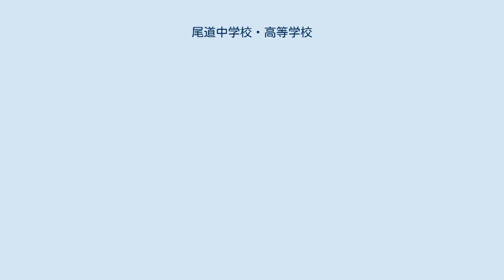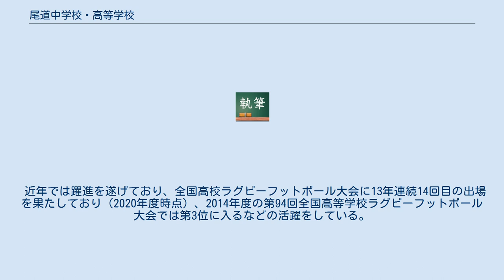尾道中学校・高等学校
向島_(広島県)
尾道中学校・高等学校（おのみちちゅうがっこう・こうとうがっこう）は、広島県尾道市向島町に所在し、中高一貫教育を提供する私立中学校・高等学校。
 古くから水泳の歴史で広島県は中枢を担ってきていたが、徳田一臣のスパルタ教育で全国一の強豪だった三原三中出身選手の受け皿に1967年（昭和42年）、尾道高校に水泳部が出来ると、当時としては珍しい屋内プールを作るなど強力なバックアップを敷き、翌1968年（昭和43年）の広島全国高校総体（全国高校選手権）で白パンツ旋風を巻き起こし11の高校新をマークし圧勝。
1969年（昭和44年）、鶴峯治が監督に就任すると、さらに実力を伸ばし高校総体5連覇を含む優勝9回、1976年モントリオールオリンピックでは、男子水泳代表選手を、全員尾道高校現役かOBで固めるという空前絶後の黄金時代を築いた。
またこの尾道高校の出身選手を「広島に残そう」と広島の水泳関係者の尽力で広島市内に出来たのがフジタドルフィンクラブで、ここで育った田口信教が1972年（昭和47年）、ミュンヘンオリンピックで金メダルを獲得した。
尾道高校とフジタドルフィンクラブには全国のトップ選手が集まり、1970年代広島は日本の男子水泳の中心になった。
しかし世界を目指すエリートたちの水泳部は、高校のクラブ活動の限界を越える諸問題があり1979年（昭和54年）、鶴峯監督と主力選手が中京高校に転校した。
チームは勿論、その後弱体化し、現在では温水プールも取り壊されているが、OBの田口が柴田亜衣らを、田口の尾道高校時代の同級・石森昌治が古賀淳也らを育てている。
 2004年度、第84回全国高校ラグビーフットボール大会に初出場。
 近年では躍進を遂げており、全国高校ラグビーフットボール大会に13年連続14回目の出場を果たしており（2020年度時点）、2014年度の第94回全国高等学校ラグビーフットボール大会では第3位に入るなどの活躍をしている。
 野球部もここ数年、上位に進出している。